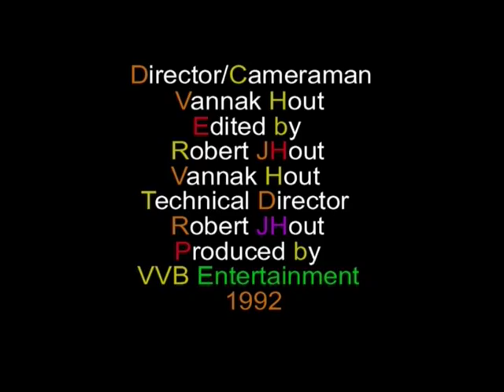bo mtv 15 Taesejor knung kdei sromai (VVB Entertainment)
made in 1992 (USA)
Song by Sin Sisamuth and Pen Ron